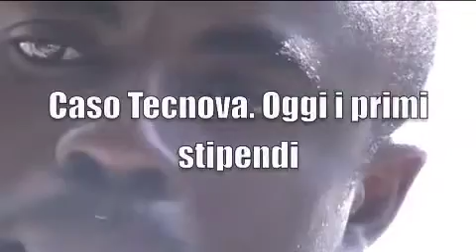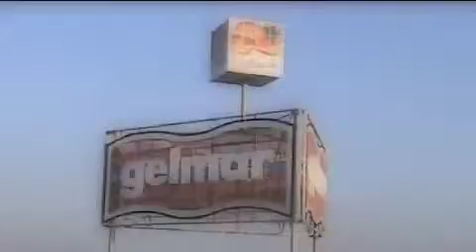Tg 14 Aprile Leccenews24 politica, cronaca, sport, l'informazione 24 ore